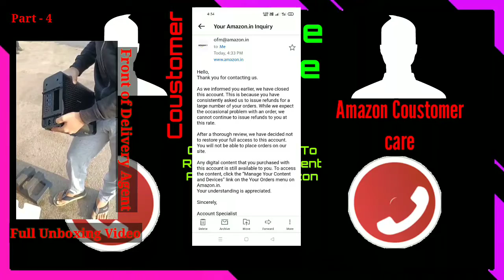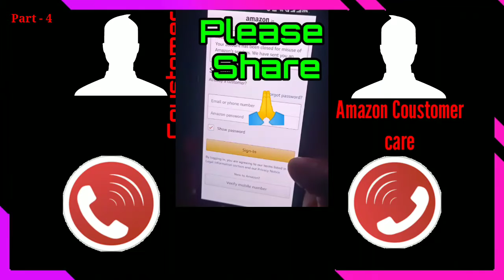Amazon Froud । Froud By Amazon India । 1.3 Lakh Waste । PC की जगह भेजा खाली डिब्बा Please Help 🙏😭😭😭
दोस्तों अमेजॉन कंपनी ने एक कस्टमर के साथ 1.3 लाख का घोटाला किया है और अभी Refund/Replacement दोनों के लिए कर रही है इनकार । और उसके बाद अकाउंट भी Hold कर दिया है जिस से वह उनके साथ कांटेक्ट ना कर सके ।
यह सिर्फ part-5 है हम कंपनी के साथ की गई सारी बातचीत आप तक पहुंचाएंगे ।
हमें लाइक कमेंट कुछ नहीं चाहिए बस आप शेयर कीजिए । Please 🙏 Just Share Please...
just Share 🙏

Topics Covered